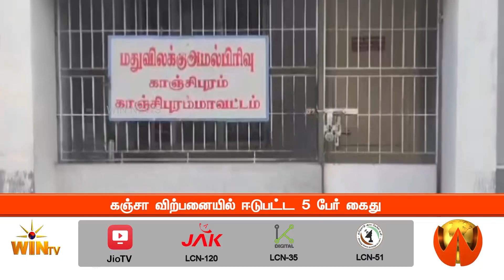கஞ்சா விற்பனையில் ஈடுபட்ட 5 பேர் கைது